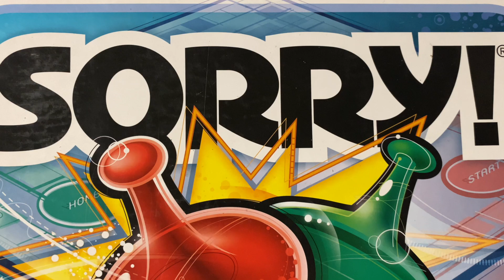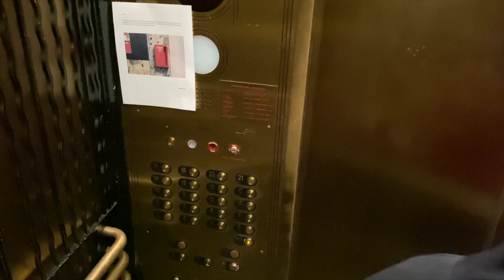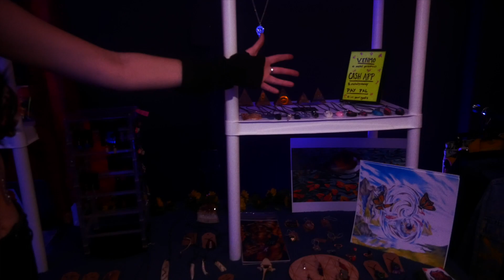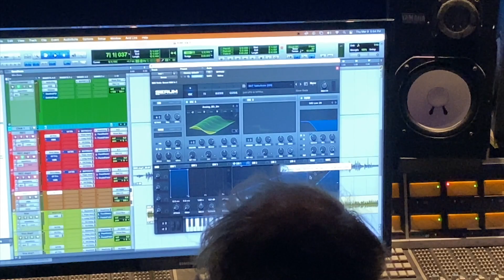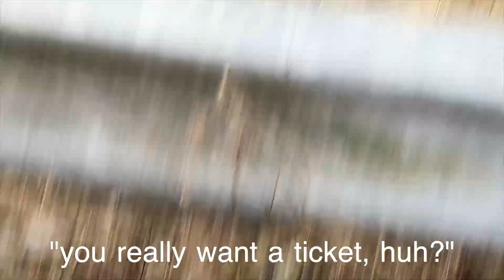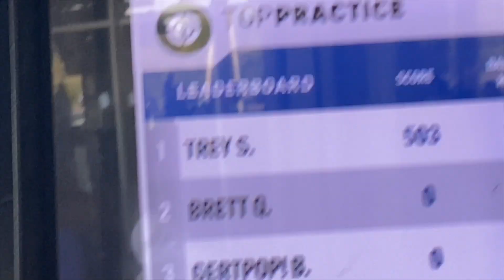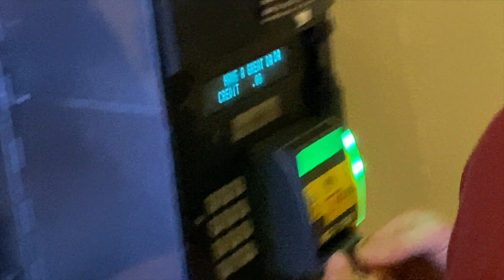Rise Of The Sacred Hustle (World Tour Vlog: Vol. 6)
for some reason the adventure won't stop
just like the years
they come
and they don't stop coming